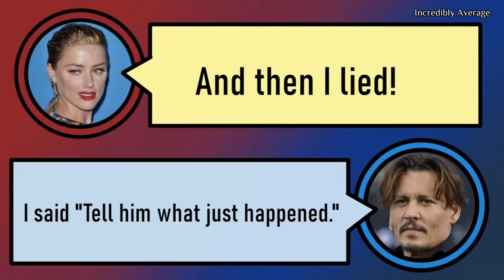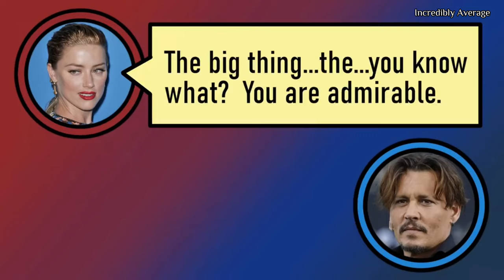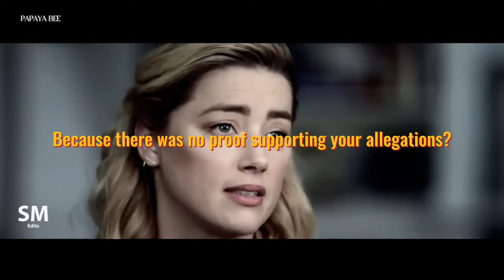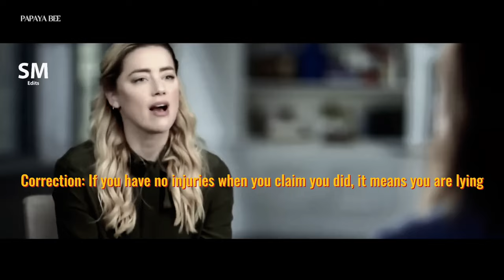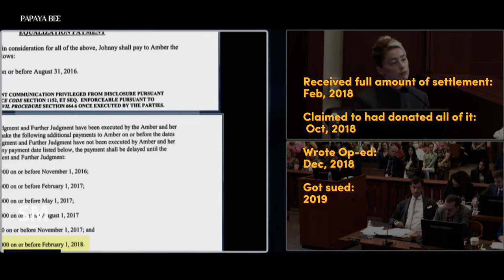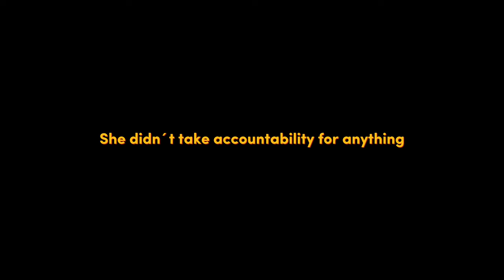Amber Heard will never stop lying.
It´s been a year since the Depp v Heard trial ended in Depp´s victory over his abusive ex-wife Amber Heard.

The jury found Amber guilty of defamation, which was based on her alleged victimhood that she had profited off of for 6 years after the the couple divorced.

Johnny Depp´s career got ruined because of Amber´s lies, but karma struck back. Now it is Amber who is unemployed and on run from the law.

Johnny Depp got his life back and will soon open Cannes film festival with his new movie - Jeanne Du Barry.